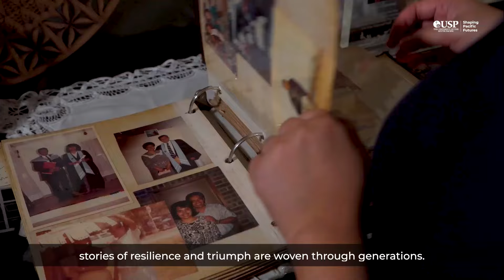USP Open Day 2024 - Our People Our Stories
Our USP Fiji Campuses are ready to welcome you to the USP Open Day 2024!

With the theme "Our People, Our Stories", this year's open day places emphasis on the institution's most important stakeholders, our students. We have produced graduates who have gone on to become leaders in their countries, successful entrepreneurs, renowned artists, educators, researchers, and more.

The USP Open Day is an opportunity for high school and all prospective students to explore the range of our internationally accredited programmes and learn of the academic pathways available to turn dreams into reality.

Don't miss this incredible opportunity to talk to our staff, participate in activities, and get a glimpse of what it's like to study and be part of the region's premier institution, the melting pot of cross-cultural experience.

Join us for the Fiji USP Open Day on September 27, 2024, at any of our Lautoka, Laucala or Labasa Campus.